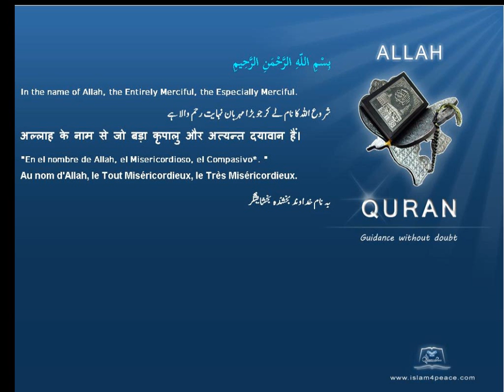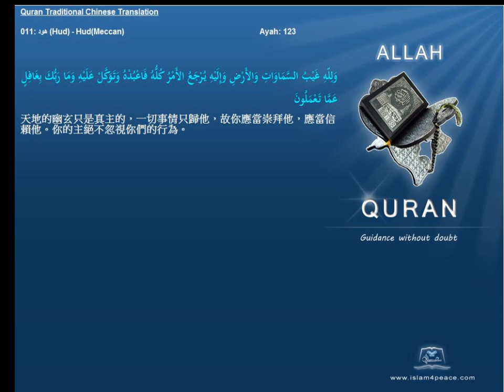Quran Traditional Chinese 011 هود Hud HudMeccan Islam4Peace com